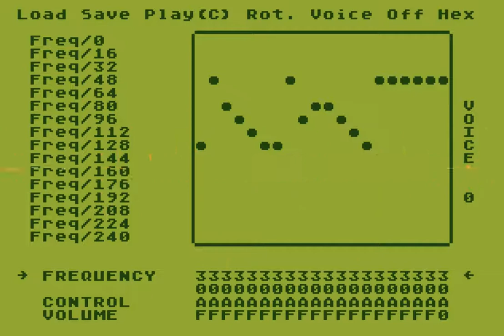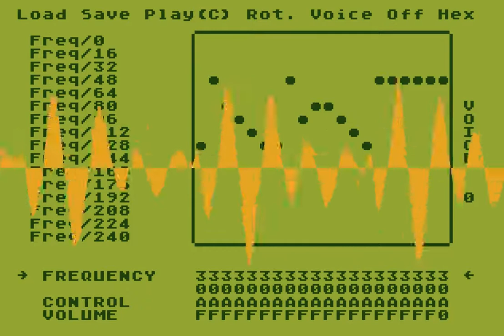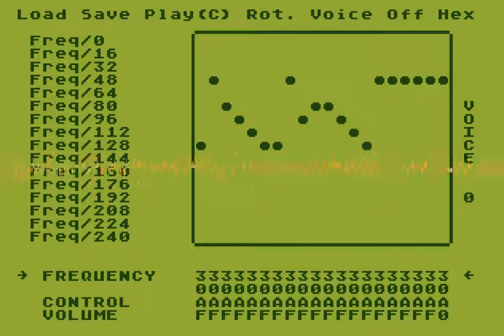Bob Smith: Video Pinball; Imagic co-founder; Sleazy Adventure — interview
Bob Smith worked at Atari, where he created Video Pinball for the Atari 2600. He also wrote two programs for the Atari 8-bit which were sold by Atari Program Exchange: Sound Editor and Sleazy Adventure, which both appeared in the inaugural APX catalog, fall 1981. He left Atari to co-found the game developer Imagic, where he programmed Riddle of the Sphinx, Dragonfire, Moonsweeper, and other games. Then he went on to work on games at Bally, Electronic Arts, and Accolade.

This interview took place on June 24, 2016.

Teaser quote: "I have two kids, no degree. I walked in to Atari and said, "I've written a game and sold it. ... Wanna hire me?' And Dennis Koble did."